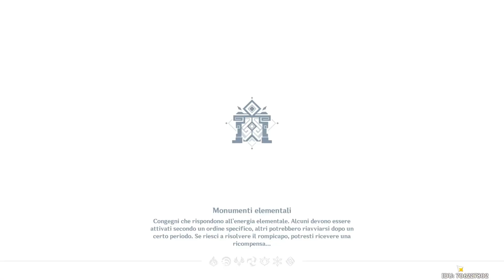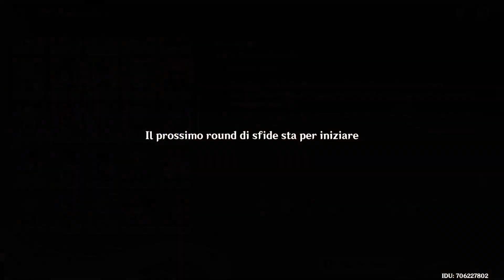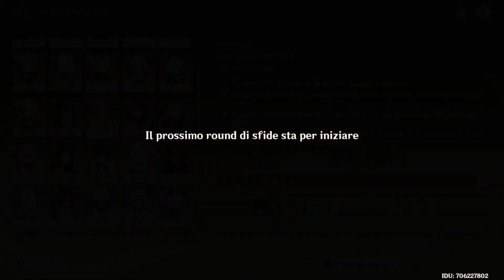Perilous Expedition 1 & 2 | Crisis Difficulty [Genshin Impact]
Day 1 & 2 - Crisis. Not so confident to try Dire ç___ç

Timestamps:
00:00 Day 1
5:58 Day 2